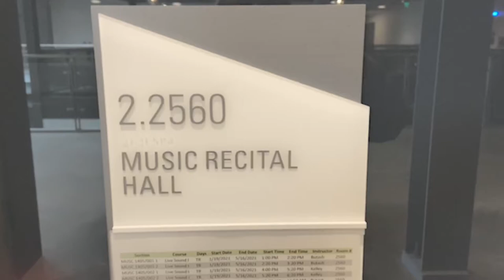Inside ACC Highland Phase 2 - Music Business, Performance & Technology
Get an inside look at ACC’s Highland Phase 2 and the Music Business, Performance & Technology department with a Live Sound Class.